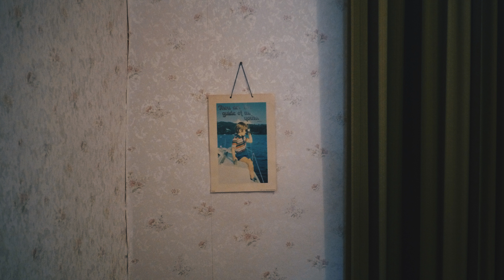Lumix LX3 | This dark knight saves the day.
This video is to accompany episode one of the Imaginarium Exposé podcast. You can find this on my YouTube channel.